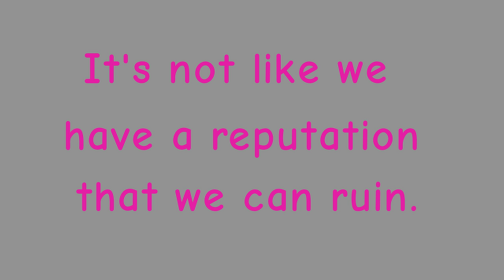Nobody over 100 subs will comment (remastered)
Yeah I got lazy, so what?